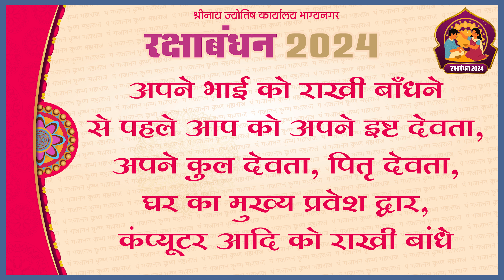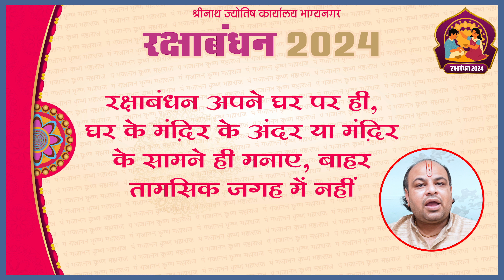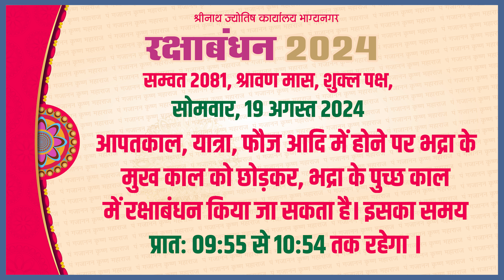Rakshabandhan 2024 | 2024 में रक्षाबंधन कब है । राखी 2024 | 2024 Me Rakshabandhan Kab hai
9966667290, 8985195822, 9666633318 For Vedic Musical Wedding, Srimad bhagwat katha, sri krishna bhajan sandhya, Horoscope Reading, New Horoscope Making, Numerology Reports, Scientific And Vedic Demolition Free Vastu Advice, Online Map Reviewing and All Types Of Shubh Pooja.